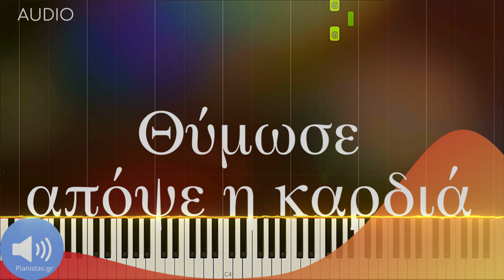Θύμωσε απόψε καρδιά (Βέρτης) 🔊 Πιάνο cover 🎹 medium piano tutorial (Κάνε συνδρομή)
🔑 Γίνε μέλος κ δες το: Θύμωσε απόψε η καρδιά - piano tutorial
🎁 και σε online libraries με 1600+ παρτιτούρες ξένου ρεπερτορίου

⌛ Πρόλαβε την προσφορά τώρα !

🧡 Μάθε τα αγαπημένα σου τραγούδια.

💭 Πρότεινε το τραγούδι που εσύ θέλεις.

🕐 60' λεπτά μάθημα, online.

🎹 Δες στο εικονικό πιάνο τo τραγούδι που μαθαίνεις.

🎧 Άκουσε την "smart" παρτιτούρα του μαθήματος.

❓ Υποστήριξη ανάμεσα στα μαθήματα.

💎 Κάνε δώρο ένα ή περισσότερα μαθήματα.

skype username: mathimata

Θύμωσε απόψε η καρδιά.  Piano Tutorial
Σόλο πιάνο.